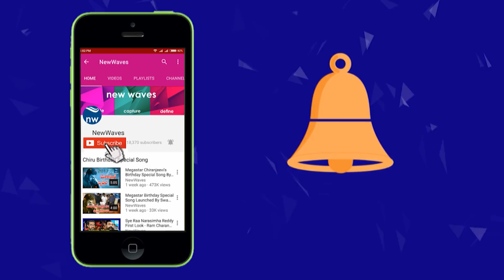Boman Irani Shocking Words About Pawan kalyan And Trivikram | Agnathavasi Audio launch | New Waves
Boman Irani Shocking Words About Pawan kalyan And Trivikram At Agnathavasi Audio launch.